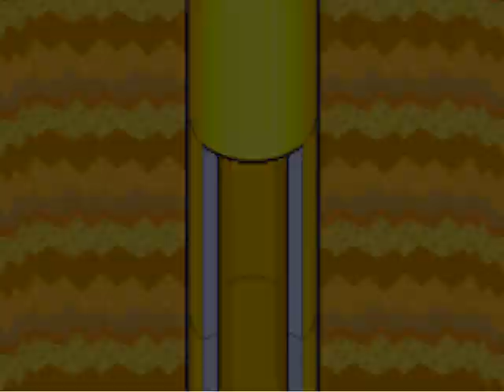Slice of Gaming - Mario and Luigi Superstar Saga Part 58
Villains never give up do they? After we have our last battle with Popple, we return to Beanbean Castle Town to find it not as we left it..